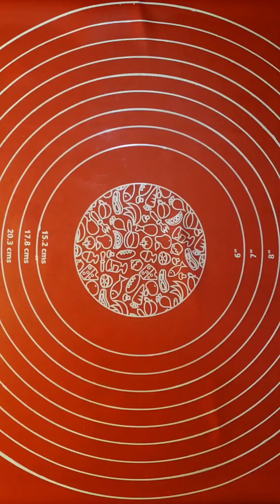Frozen Parathay/ How to make or Freeze Parathay/